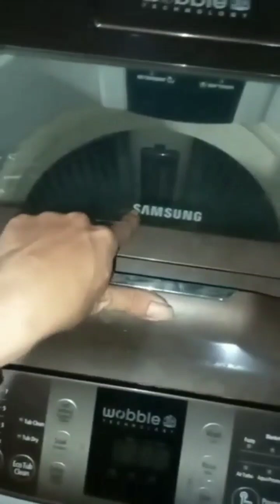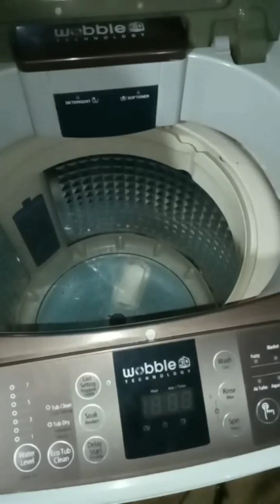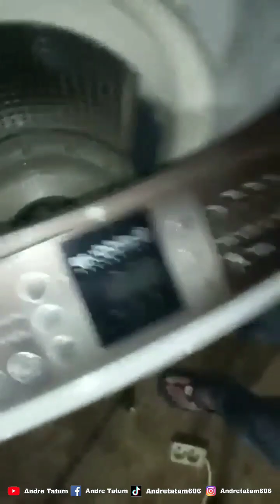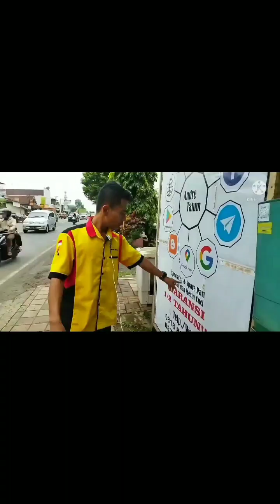BARU TAHU CARA INI... MESIN CUCI SAMSUNG 1 TABUNG NGGA BISA BUANG AIR